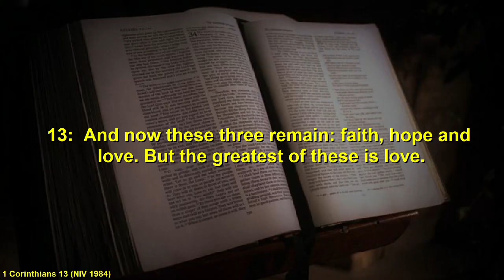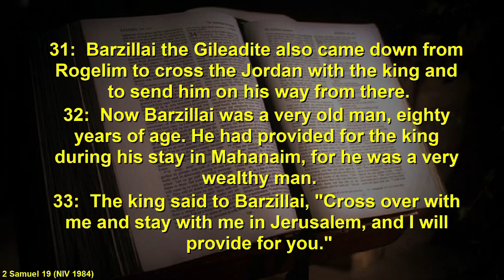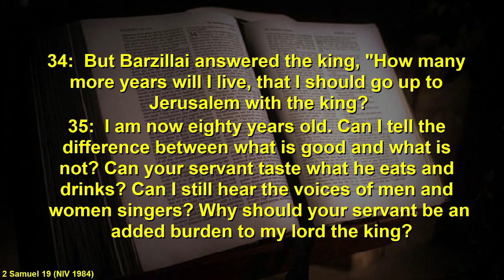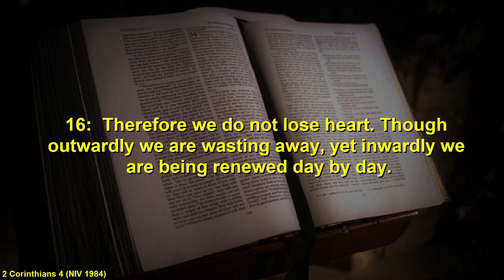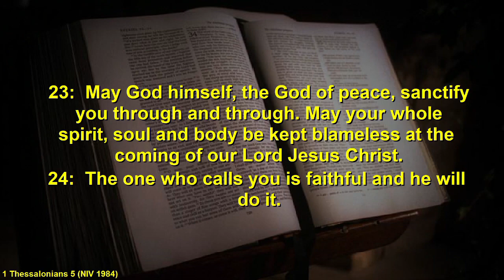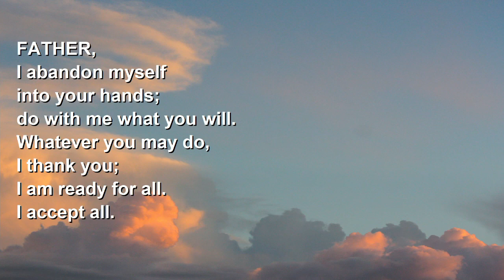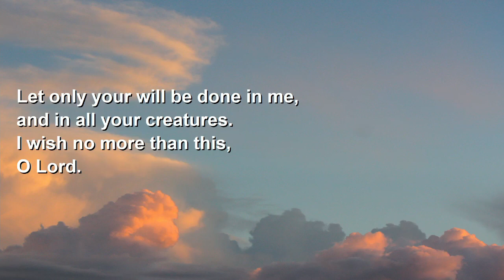Talk: The things that remain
There is a longing inside of each of us for calm and peace.  The quick fixes of this life are very different from the rest that the Lord gives.

Steve Gendall
2 Samuel 19:31-35